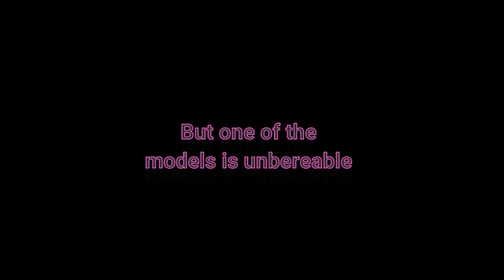TRAILER Fashion in Paradise (2005)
A team of professionals travels to the north of the Dominican Republic (Sosuá – Cabarete) to film some photo sessions and some ads for an energy drink. From the first moment, a certain Claudia hinders everything and has a very high ego. This bothers the photographer a lot, but the producer takes it a little better because the company has told her that she is the image of the product. Paul meets a German producer whom he greets, and to whom Claudia makes eyes. Behind everyone's back, Claudia negotiates a new contract to film a movie, with which she will get money and the long-awaited fame. Filming is becoming more and more complicated and the situation reaches a point of no return When Claudia makes the leap and leaves the energy drink production team, she soon realizes that she has been the victim of a scam...

Tropical 15: Fashion in Paradise
Directed by Max Bellocchio